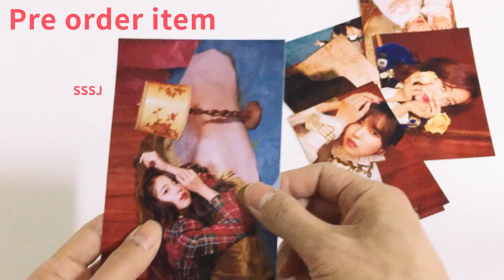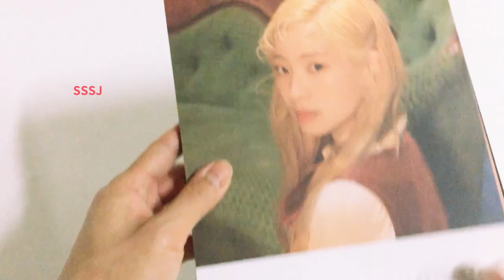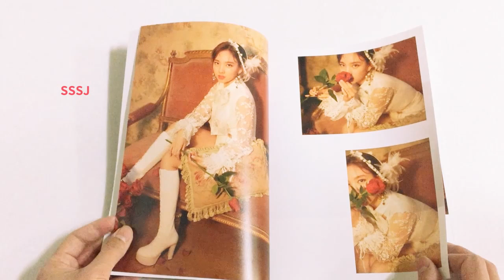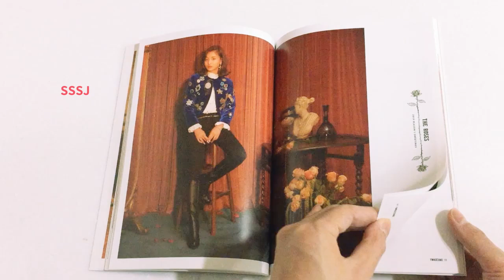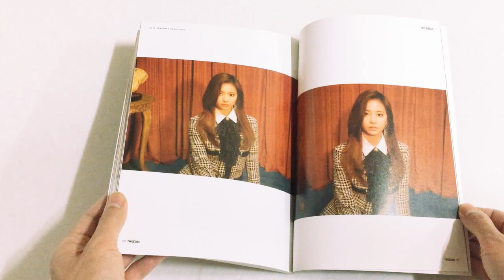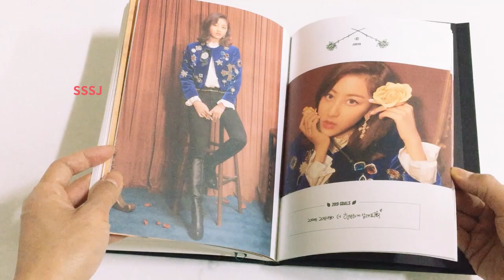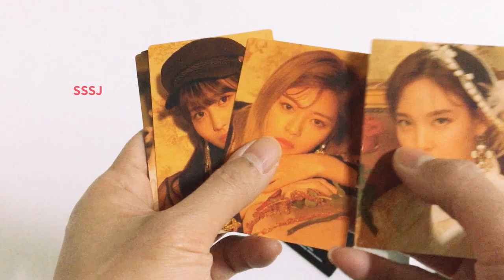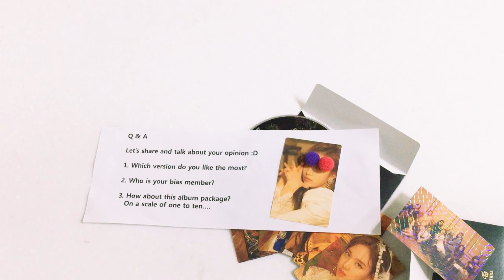Unboxing 트와이스 Twice 2019 season greeting 시즌그리팅 언박싱 トゥワイス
nboxing Twice 2019 season greeting

트와이스 2019 시즌그리팅 언박싱

トゥワイス ビュー

Time stamp

Pre order benefit : 00:45
Calendar : 01:27
Twice magazine : 03:30
Diary : 06:56
DVD & photocar : 08:30
Q&A : 09:15

BGM info

Music will always remain sole property of Joakim Karud.